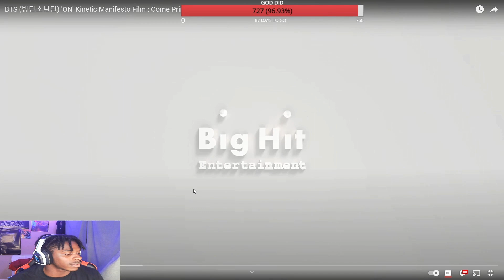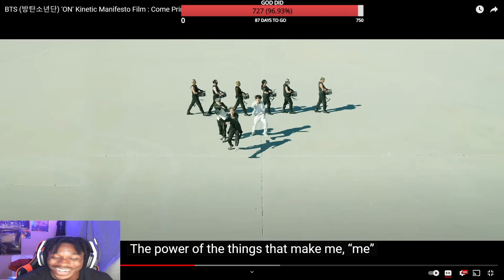African American REACTS To BTS - 'ON' Kinetic Manifesto Film!!! (방탄소년단)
Americanreacts bts american bts reaction bts american reacts on kinetic manifesto manifesto film reaction